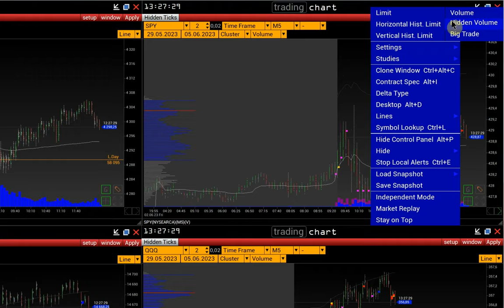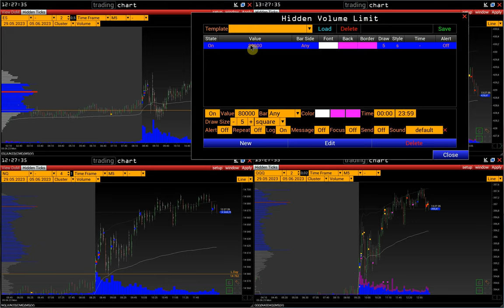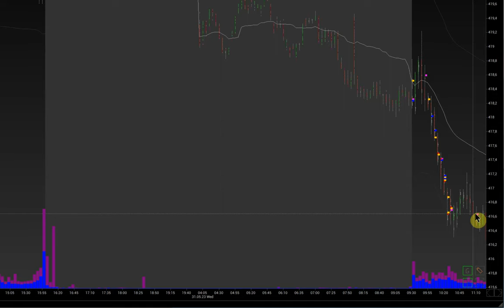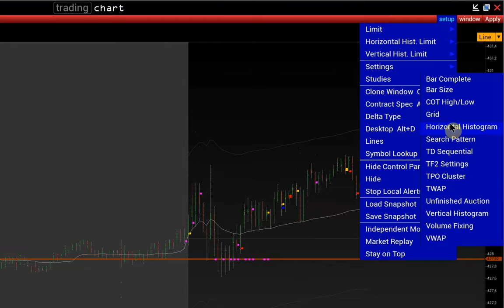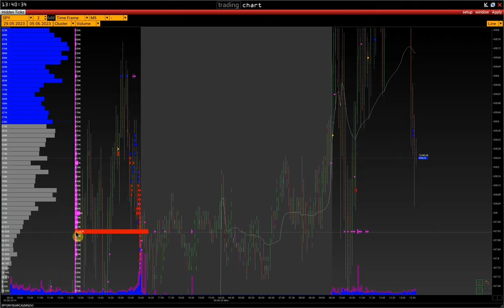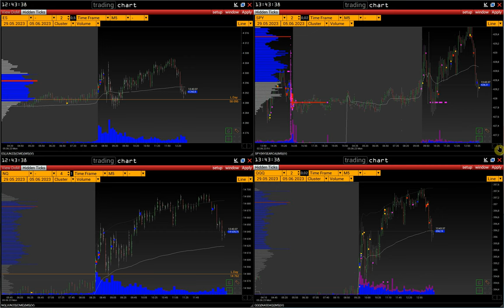Hidden Trades | Зачем анализировать скрытый объем?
Зачем анализировать скрытый объем?

00:00 Начало
00:16 В чем заключается идея скрытых трейдов
00:53 Комбинированный анализ фьючерса и ETF
02:54 Отработка скрытого объема на SPY
09:29 Гистограмма скрытого объема

Контакты:
skype: volfix_support
Wire: volfix_support